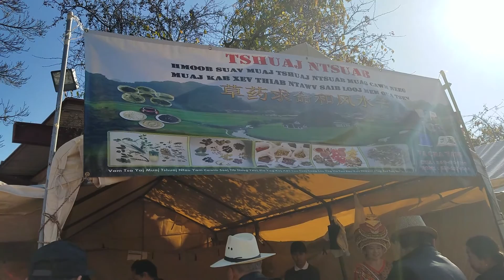Fresno Hmong International New Year 2016-2017 day 3